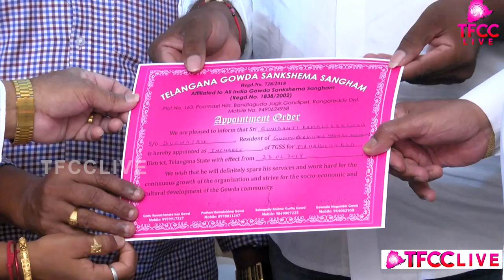TFCC CHAIRMAN RK GOUD WITH GOWD SANKSHEMA SANGHAM TEAM|GATTU RAMACHANDRA RAO| K. MURTHY| TFCCLIVE